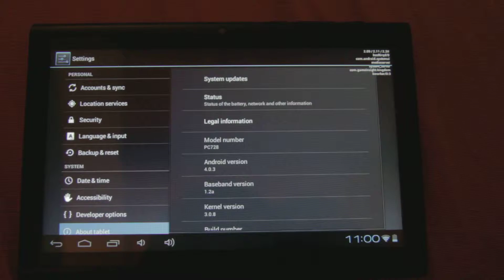Android Icecream sandwich (4.0) easter egg